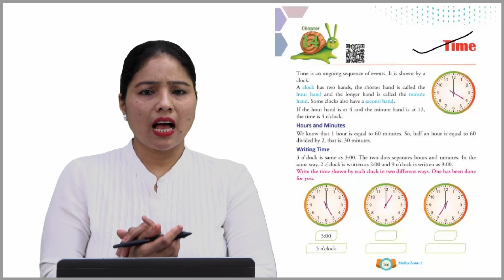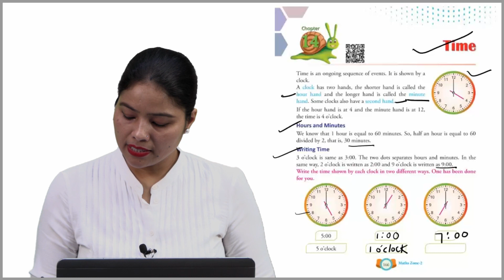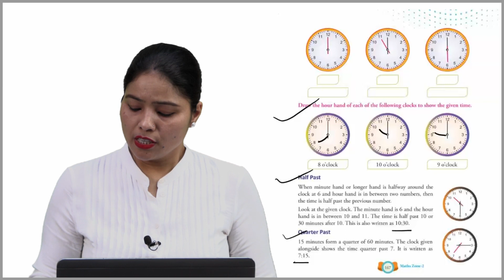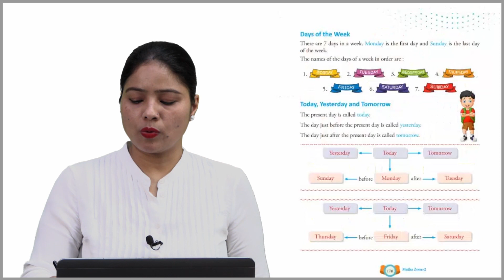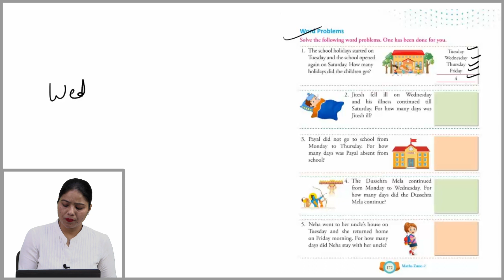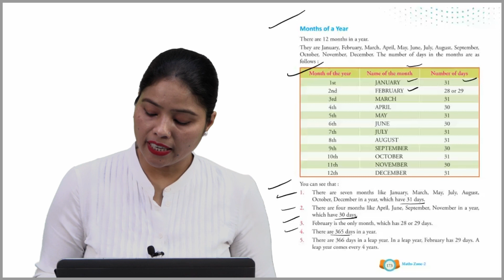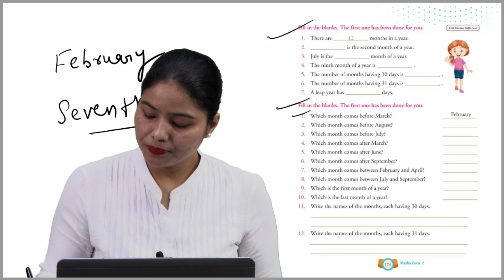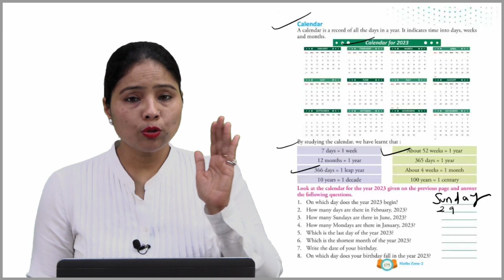Ch 14 | Hallmark India | Maths | Class 2 | Time | For children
maths zone-2, a new launching of Hallmark India, is embellished with all the features for which the products of Hallmark India are famed i.e. rich study material, creative illustrations, thoughtful presentation, interactive exercises, quality printing and much more. But what makes it different from other is that the books of the series are geared up with digital animation, web-support and animated videos wherever required.